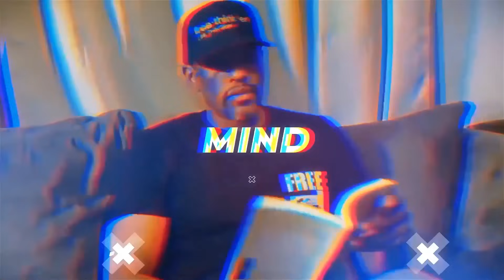Orlando Brown Stuck In Character - ((( 2 STRONG )))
Join us for an in-depth exploration of Orlando Brown's public persona, where we dissect the profound impact of his early experiences in Hollywood and the lasting effects on his identity and behavior. This episode delves into the complexities surrounding Brown's actions and public appearances, which often blur the lines between reality and the roles he has portrayed. We aim to understand whether Orlando is truly 'stuck in character' or if this is a coping mechanism forged from years in the spotlight under intense pressures. Is Orlando merely performing for the audience he believes he needs to captivate, or is there a deeper psychological struggle at play? Tune in as we discuss these poignant questions, hoping to shed light on the realities faced by child stars in the entertainment industry and the psychological toll it can take.

"Qualify for loans, credit cards, or a mortgage with our help